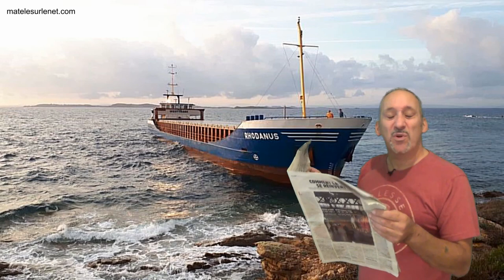Un cargo de 90 m de long s'échoue sur les rochers de Bonifacio (Corse)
Un cargo de 90 mètres de long s'échoue sur les rochers de Bonifacio (Corse) Comment est-ce possible ?  Voila ce qui c'est vraiment passé.
(Visionnez vite cette video avant que la censure frappe!! )